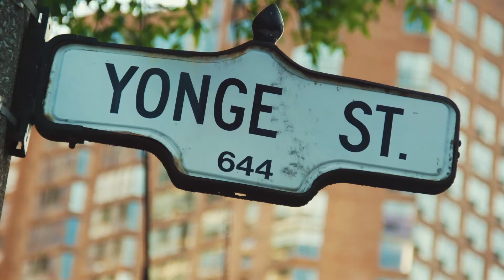What is a Tenant Allowance?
Another BrokerBanter where Jesse describes the Tenant Improvement Allowance.  The tenant improvement allowance is the amount a landlord is willing to spend so that the tenant can build-out their office space. It is usually expressed in a per-square-foot or total dollar sum. This amount is decided upon during lease negotiations.

Movie Clips Used:
Zoolander
Billy Madison
Liar Liar

Welcome to Broker Banter.  Jesse Fragale & Jordan Morrison are both commercial real estate brokers specializing in office leasing with growing firms. We'll be uploading interviews with industry professionals, tips/tricks and various content demystifying the commercial real estate world...from Sublease Agreements to your rights as a Tenant.